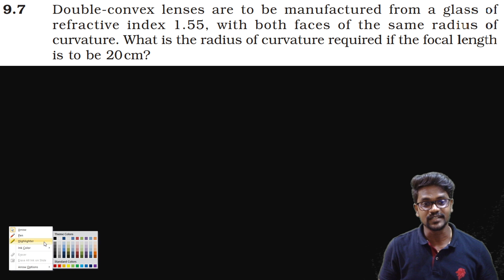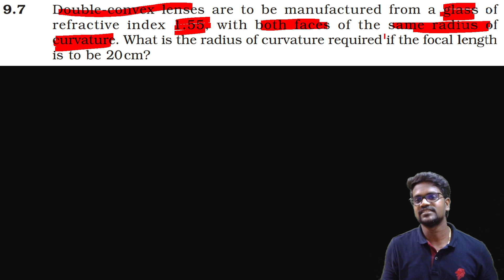Ray Optics|Optical Instruments|Exercise 9.7|Problems|Solution|CBSE|NCERT|Tamil|Physics 12|Muruga MP